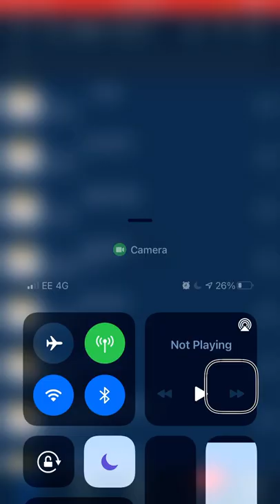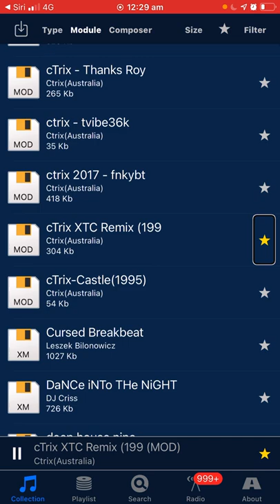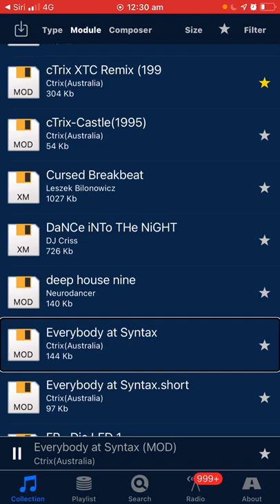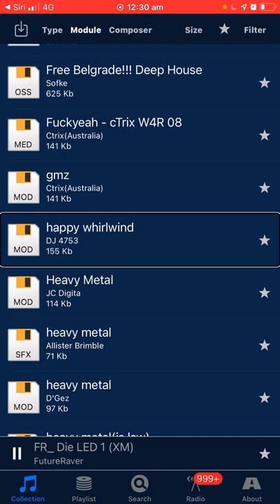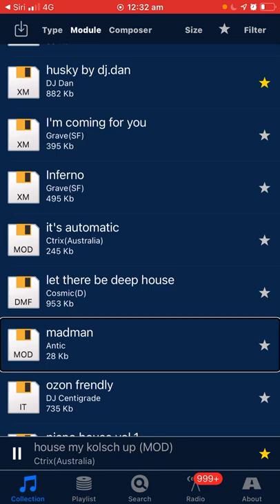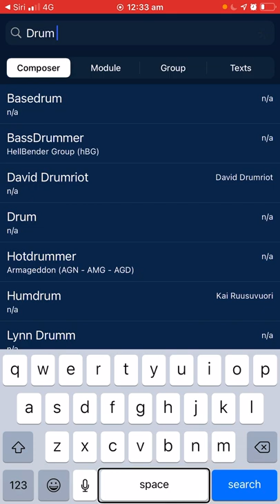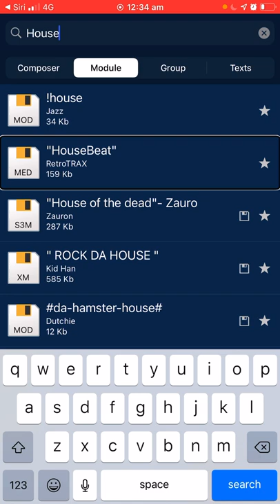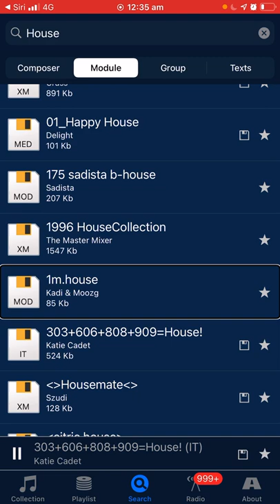ShowingShowing off an app where you can hear Ameeger music￼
@danwood_uk  If you would like your Ameeger’s then this is the app for you. You don’t have to own and Ameeger to enjoy the sound of the Ameeger modules or do you need is this app it’s called 4champ and it’s for free.FSlash￼acebook￼